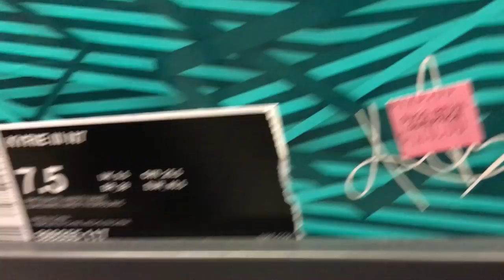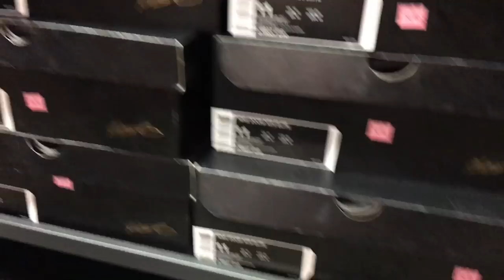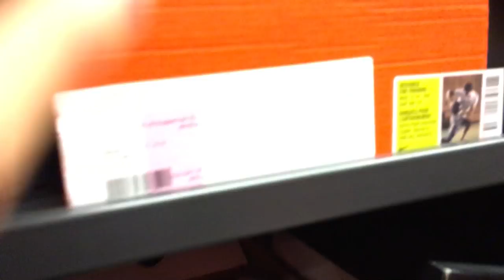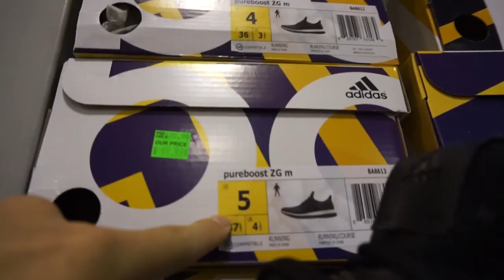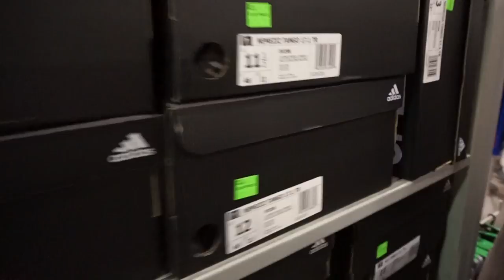The Sole Brothers VLOG #54 OUTLET FINDS!